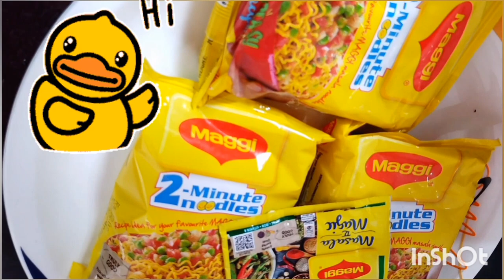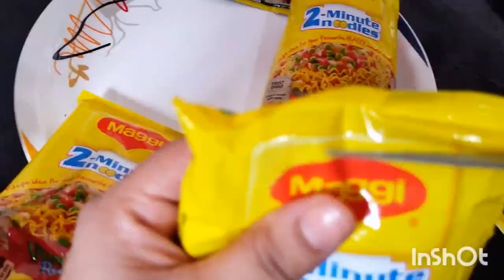Maggi Noodles Receipe||Very Easy Receipe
Maggi Noodles Receipe||Very Easy Receipe(full video on my channel)
Bilkul easy and amazing tarika maggi banane ka . Masaledaar maggi sirf 10 mins me ready.
Stay tune for my upcoming videos.